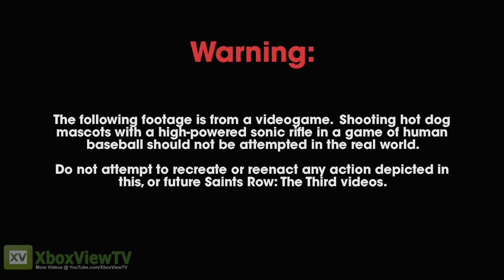Saints Row: The Third - Cherished Memories #3 - Baseball (EN/DE)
In this third Cherished Memory from Steelport, a homage is paid to America's favorite pastime and the World Series with a little game of baseball, Saints Row style.

---GERMAN---
In der Videoreihe „Wunderbare Erinnerungen" schauen wir auf einige der aufregendsten Momente in der Metropole zurück. Wer erinnert sich nicht an die Auseinandersetzungen mit den mürrischen und bewaffneten Senioren an der Straßenecke? Und war es nicht extrem cool, als wir vollkommen nackt mit dem Fallschirm eine Pool-Party des Syndicates gesprengt haben? Süße, wundervoll süße Erinnerungen.

Heute dreht sich in unserer wunderbaren Erinnerung alles um einen besonders in Amerika beliebten Sport: Baseball! Genauer Baseball im Saints Row-Style.

Saints Row: The Third, the latest installment in the Saints Row franchise, is due to be launched in North America on Nov 15, 2011 and Europe on November 18th 2011, for PS3, Xbox 360 and PC. The Saints are kings of Stilwater, but their celebrity status has not gone unnoticed. The Syndicate, a legendary criminal fraternity with pawns in play all over the globe, has turned its eye on the Saints and demands tribute. Refusing to kneel to the Syndicate, you take the fight to a new city.

GENRE: Action, Adventure
RELEASE DATE(S):
+ (US): Nov 15, 2011
+ (EU): Nov 18, 2011
PLATFORM: Xbox 360
ALSO ON: PS3, PC

PUBLISHER: THQ
DEVELOPER: Volition
ESRB: RP-T+ for Rating Pending, Targeting a Rating of Teen or Above

FEATURES
● Offline players 1
● System Link 1
● Dolby Digital

ONLINE FEATURES
● Online co-op 1 - 2
● Content downloads
● Voice chat